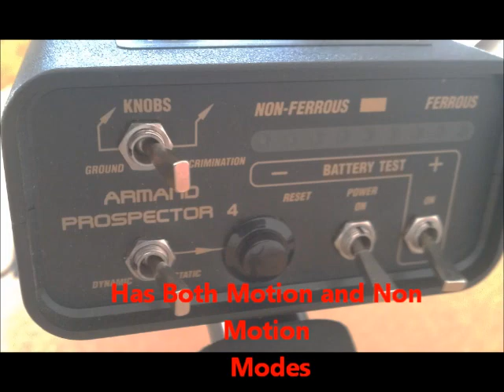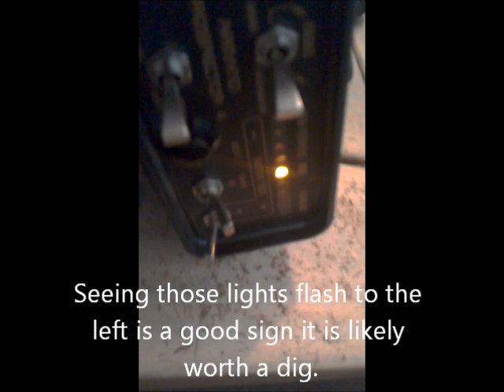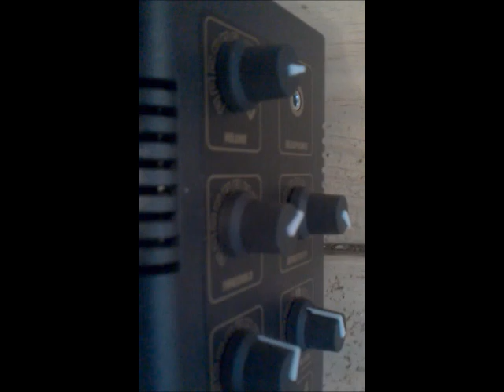Armand Prospector 4 Metal Detector.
A Quick Review of this Budget Priced Metal Detector.